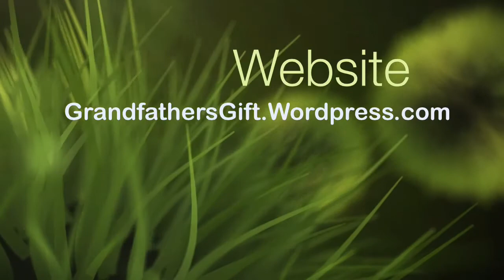Douglas Arnold Biography Introduction. For My Children's Children